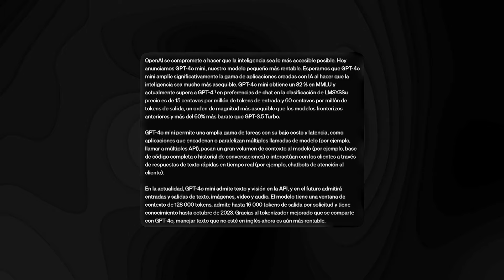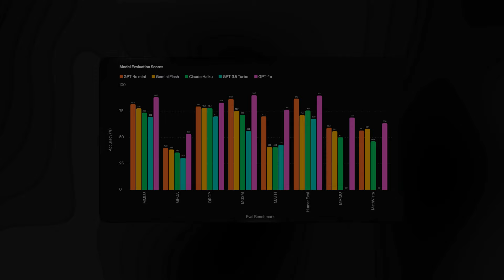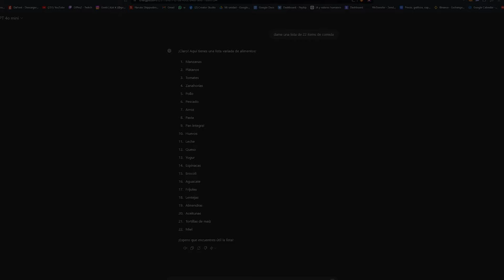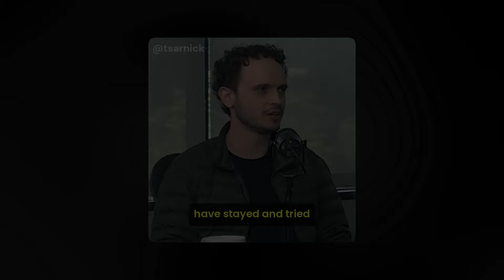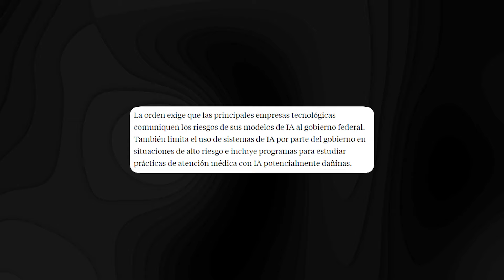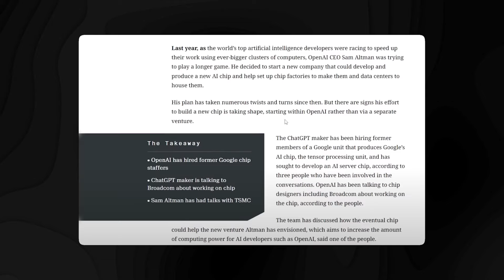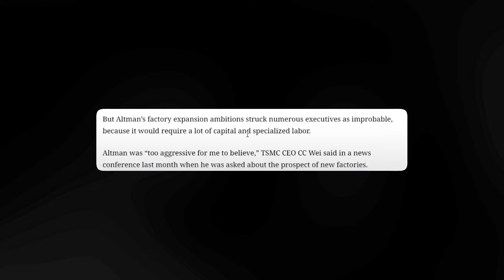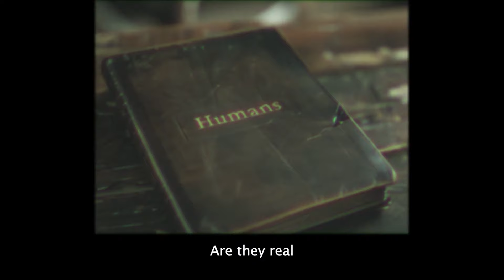Noticias IA: GPT4o - Mini APLASTA a Claude, los Nuevos Planes de Sam Altman y 3 Años Hasta la AGI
En este informe especial, te traemos las últimas noticias sobre la inteligencia artificial, destacando el nuevo GPT-4o Mini de OpenAI, que ha sorprendido a la industria al superar ampliamente en rendimiento a Claude, su competidor más cercano. Exploramos las características y capacidades que distinguen a GPT-4o Mini, y cómo ha logrado eclipsar a otras tecnologías de IA en términos de eficiencia y precisión. Además, revelamos los recientes planes de Sam Altman, CEO de OpenAI, quien ha esbozado una hoja de ruta audaz para el desarrollo futuro de la IA, incluyendo la meta de alcanzar la inteligencia artificial general (AGI) en tan solo tres años. Acompáñanos para obtener un análisis profundo de estas revelaciones y sus posibles impactos en el campo de la inteligencia artificial y más allá. ¡Este reportaje es crucial para entender las dinámicas actuales y futuras que están moldeando el avance de la IA en nuestro mundo!

🔸Capítulos:
00:00 Introducción
00:03 GPT-40 Mini: Un cambio de juego para la asequibilidad de la IA
01:00 Expandiendo el ecosistema de IA
02:34 Capacidades multimodales
03:56 La aceleración de la línea de tiempo de la IA
05:26 Perspectivas de los expertos de la industria
06:54 Implicaciones políticas
08:48 El ambicioso desarrollo de chips de OpenAI
09:40 El liderazgo de mercado de Nvidia
11:20 El futuro de la IA: evolución e incertidumbre